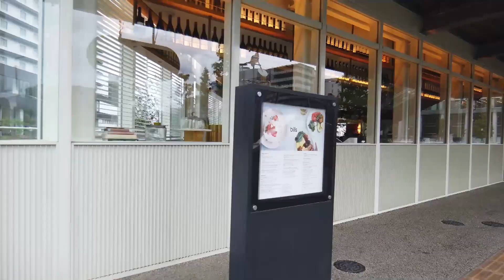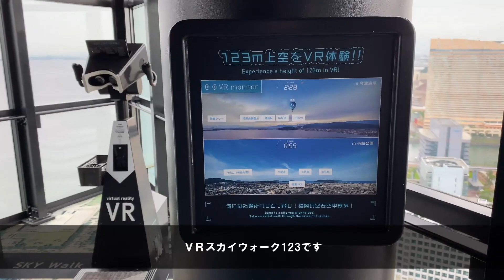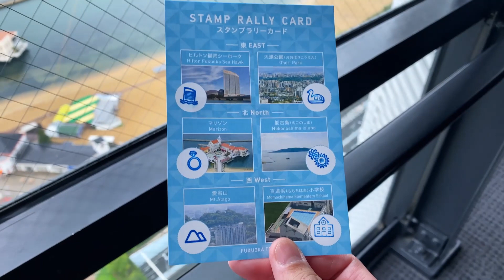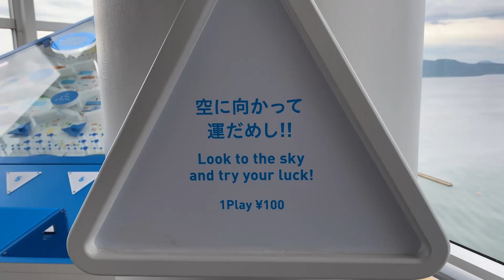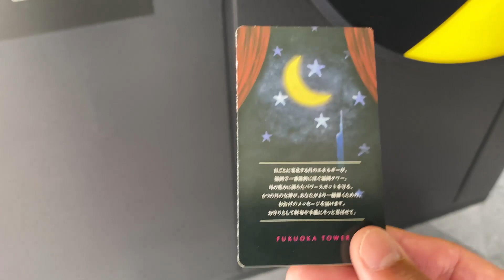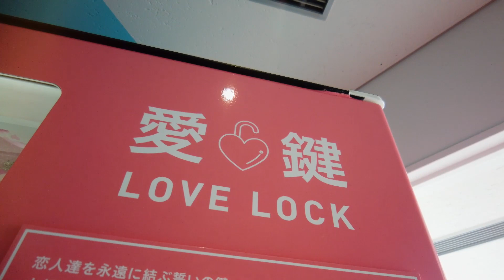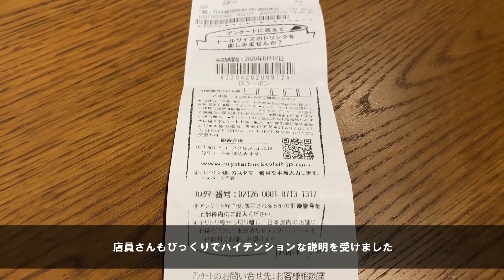【福岡県#1-2】福岡県民が地元を初観光してみた bills福岡・福岡タワー・九大の森 「観光・グルメ 47都道府県への旅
【訂正】
冒頭の中州→中洲が正解

朝食　bills福岡
観光　福岡タワー
観光　九大の森